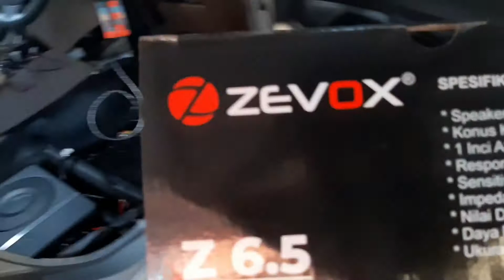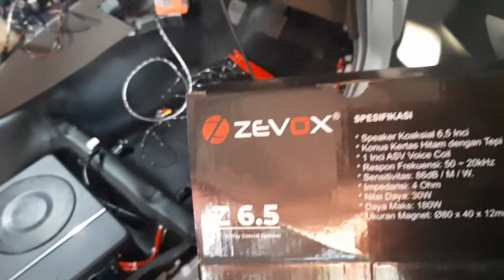cara tepat upgrade audio mobil avanza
Assallamualaikum lur
dividio kali ini kita mau memasang audio di salah satumobil avansa ,
untuk perangkat yang digunakan kita memakai
power 4chn rogers
sub kolong zevox
coaxsial6" zevox
2way speaker zevox
gimana cara pemasangan dan hasil suaranya.
oke kita ikuti vidionya bersama...

dan tidak lupa kami ucapkan banyak terima kasih,karena sudah menonton vidio dari chanel IzamAudio tentang review dan pemasangan audio dan aksesoris lainya.
dan silahkan berkomentar seputaran AUDIO mobil dan aksesoris lainya,semoga vidio dari kami bisa berguna dan bermanfaat bagi kita semua,
untuk ajukan pertanyaan tentang audio dan tv mobil bisa langsung dibawah ini.
terima kasih.